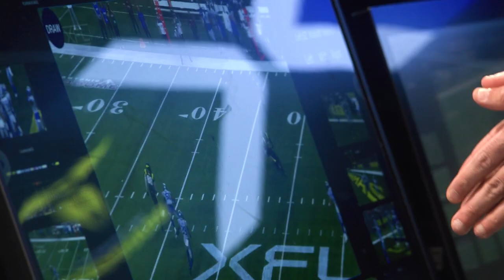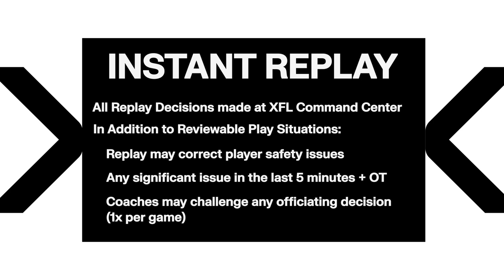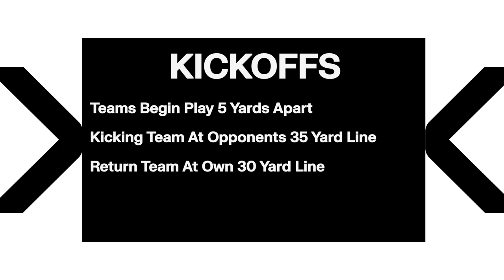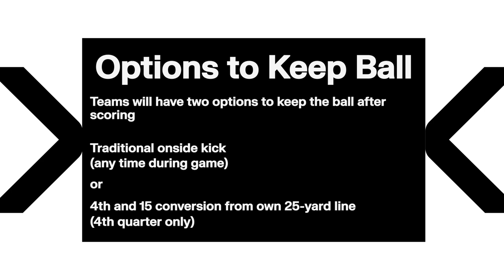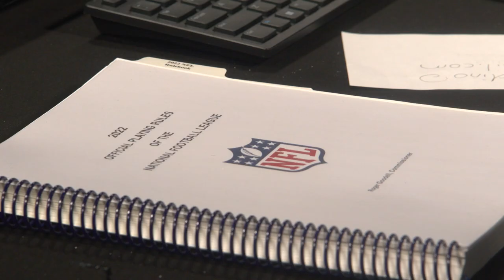Inside the Command Center: New XFL Rules with Dean Blandino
Opportunity. "That's what the XFL is about."

With Instant replays and officiating challenges, our XFL rules analyst Dean Blandino is bringing the league of access to life. Take a look in his world and get to know the new XFL 2023 rules. While working directly with the NFL to utilize innovative real-time analysis, Blandino is changing the game... every game.